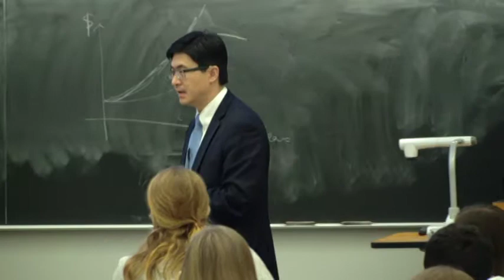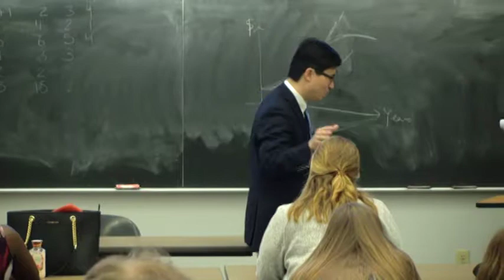EPICS GM Leadership Series Fall 2017 4 Part 2/2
EPICS General Motors Leadership Series
November 6th, 2017
Speaker: Mung Chiang, Dean of Engineering